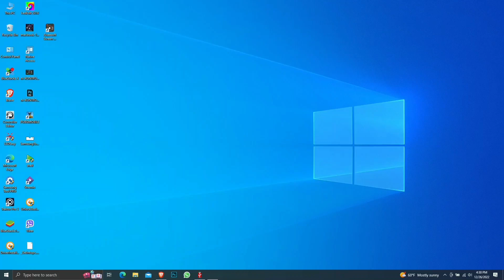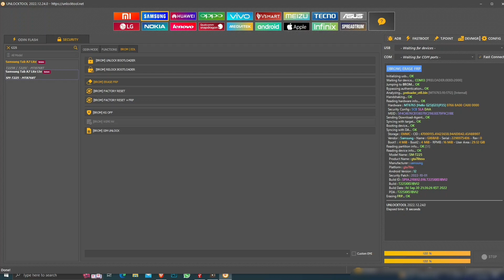Samsung Galaxy Tab A7 Lite LTE SM-T225 FRP BYPASS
At first Turn Off Your Device And Click On BROM/EDL And Click On ERASE FRP Then While Holding Volume Up Connect The Device Then It Automatically Starts Erasing Frp

SM-T500
SM-T505

unlock tool

Samsung frp
Samsung google id bypass